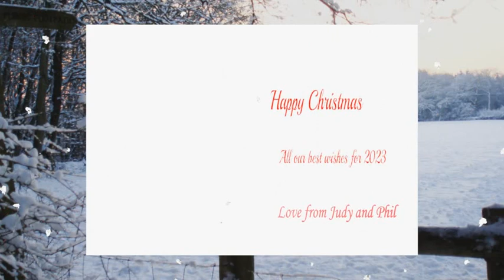Christmas Card 2022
Happy Christmas to everyone. Here is my attempt at an animated card using Blender animation package.